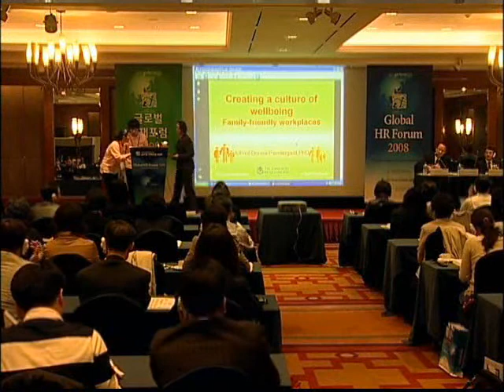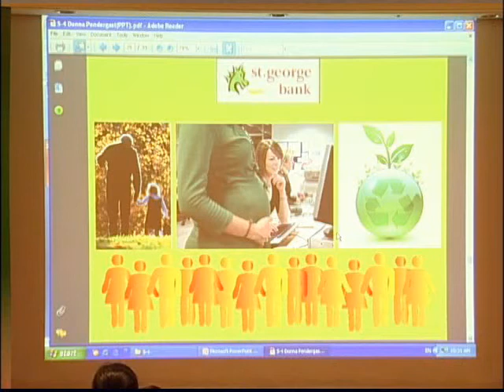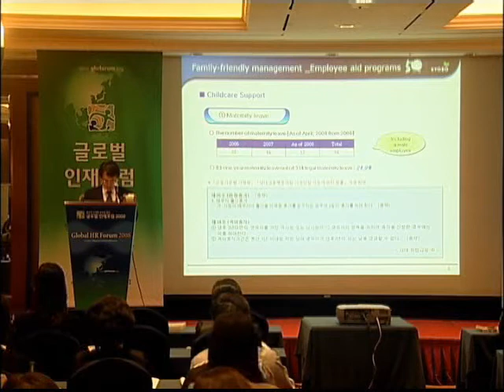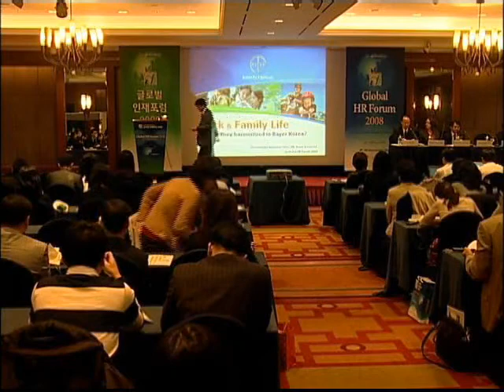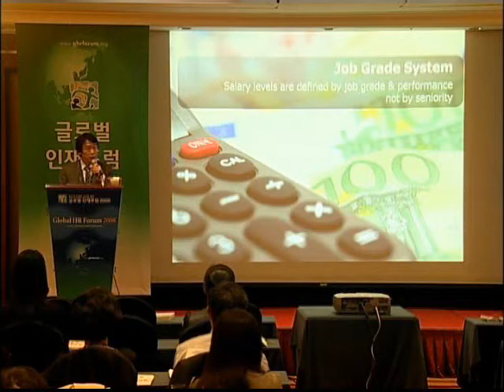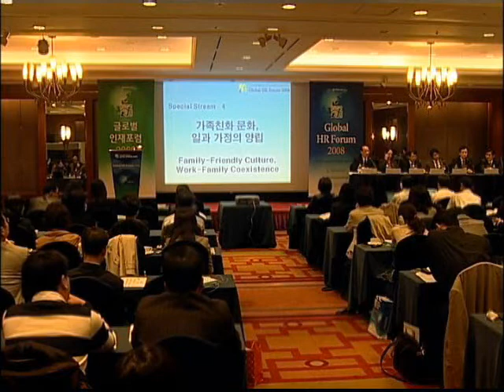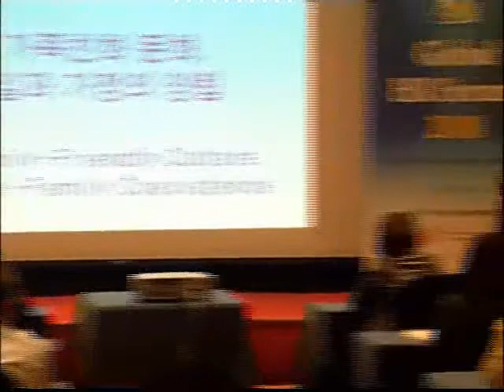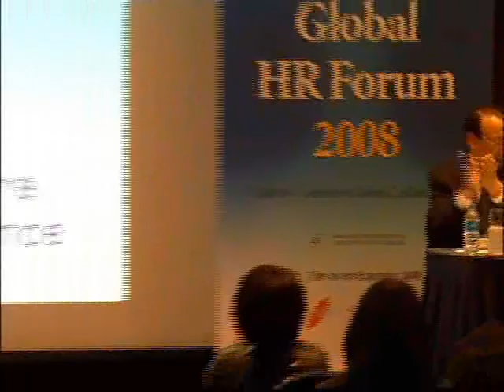GHRF 2008: Family-Friendly Culture, Work-Family Coexistence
The converging change has dominated the societal environment of our life ever than before.  The idea of change in the environment brought about development and changes in roles for men and women. This current decade has made us, individual, families experiencing unlikely any previously experienced, due to the effect of globalisation, information and communication technologies. According to the definition of Education for Sustainable Development, United Nations made, sustainable development include interdisciplinary education, lifelong learning, multicultural education, partnerships, and empowerment(UNESCO, 2005).
  In this session, therefore, various, multidimentional solutions and cases of empowerment for individuals, families as well as community in terms of human resource development will be discussed.

Moderator
* In-Ki Joo, Professor, School of Business, Yonsei University
Presenter
* Donna Pendergast, Professor, Faculty of Social & Behavioural Sciences, University of Queensland, Australia
*  Joo-Hyun Hwang, Senior Executive Vice President, Executive of Corporate Operations, KYOBO Life Insurance
* Jung-Keun Choi, Head, Labor and HR Development, Bayer Korea Ltd.
Discussant
 * Ha-Jeong Park, Director General, Bureau of Aging Society and Population Policy, Ministry for Health, Welfare and Family
* Ki-Ryung Kim, Representative Director, Hay Group Korea